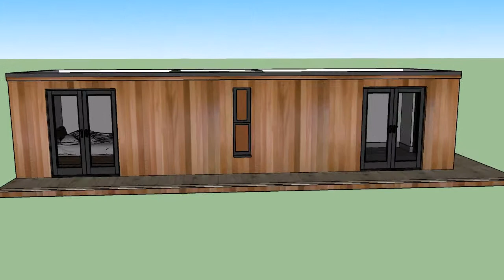10m x 3m cube room design